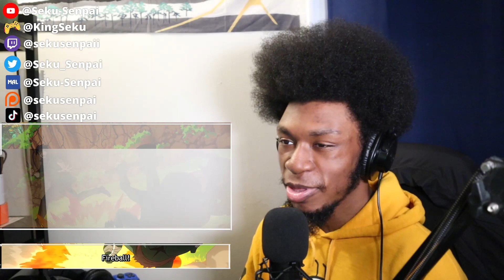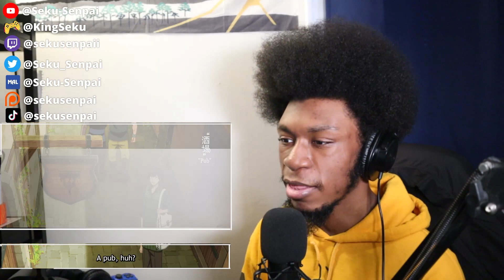Campfire Cooking in Another World Episode 4 Reaction | THEY RIPPED HIM OFF?!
Campfire Cooking in Another World with My Absurd Skills Episode 4, "Cannot Start the Journey Without a Map", my reaction and review to this new isekai anime for the Winter 2023 Anime Season! Imagine getting isekaied and your unique skill is an online grocery, I introduce you to this anime. As always, enjoy! :D

🔴 STREAMS: Tues, Thurs, Sat. - 6PM/7PM EST
🎮 GAMING | @KingSeku

Anime: Campfire Cooking in Another World with My Absurd Skill | Tondemo Skill de Isekai Hourou Meshi | Tonsuki | とんでもスキルで異世界放浪メシ
Studio: MAPPA

Anime Synopsis:

Along with three other heroes, 27-year-old Mukouda Tsuyoshi is transported into a fantasy world to rescue a kingdom from a mysterious threat. However, it soon becomes clear that Tsuyoshi has been dragged into the summoning ritual by accident. His only skill turns out to be "Food Menu," which allows him to open an interface where he can purchase and obtain food-related supermarket items from modern Japan.

Unceremoniously booted out of the palace, Tsuyoshi sets out on his own into his new world. However, his ability to create delicious dishes unknown to this world soon pays dividends, even attracting the legendary wolf Fenrir. Fenrir is so taken in by the food that the creature immediately forms a contract with Tsuyoshi, becoming his familiar. Followed by this whimsical mythical being, Tsuyoshi takes up a job as a merchant and adventurer, traveling and cooking up mouth-watering meals that never fail to amaze the inhabitants of this world.

(Source: MAL)